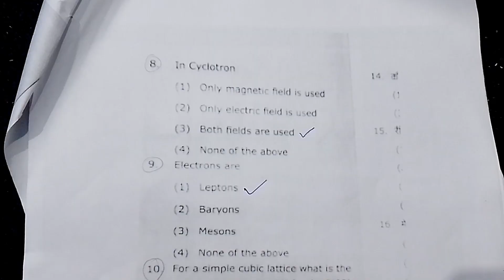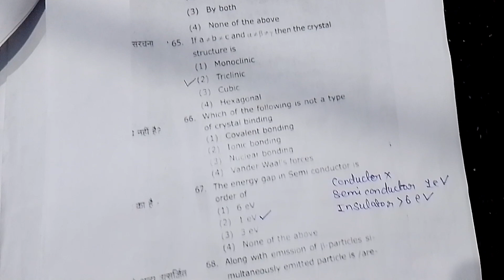Bsc Sixth Semester Physics Paper Solution Mgkvp 2024 | Solid State and Nuclear Physics